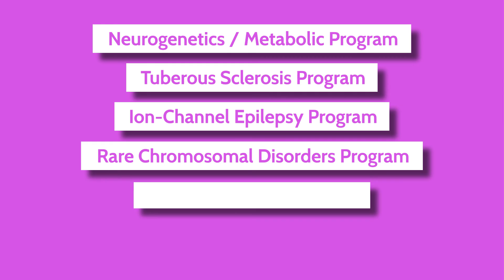What sets the genetics programs at Nicklaus Children's apart?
Dr. Parul Jayakar explains how the multidisciplinary approach to clinical genetics programs provides patients to access to several specialists in one visit.